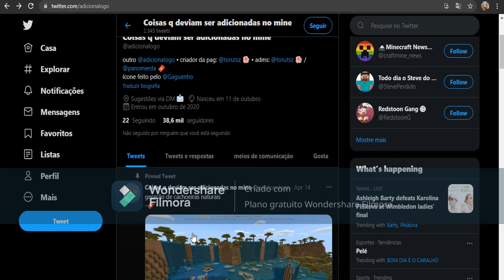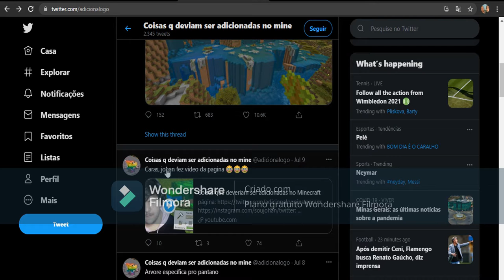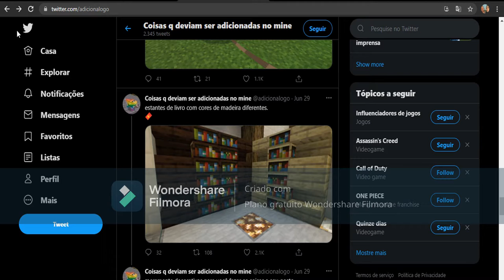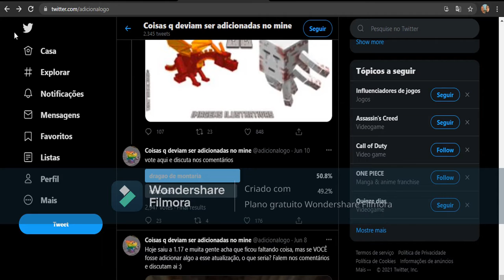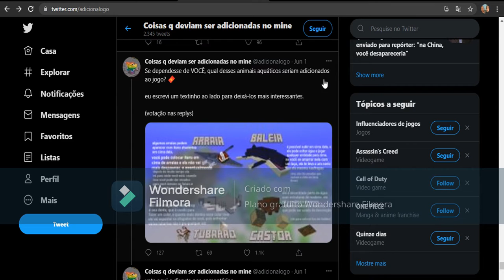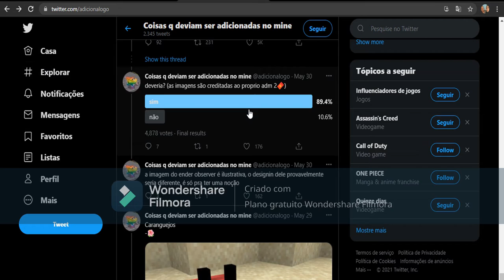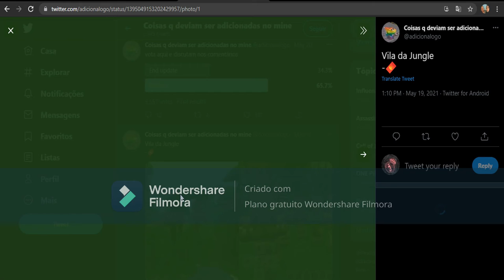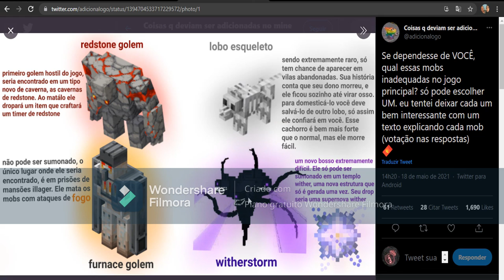COISAS QUE DEVIAM SER ADICIONADAS NO MINECRAFT!!!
Guys, o video ficou com marca d'agua porque eu n tive tempo de comprar a licença, vo explica em um video futuro.